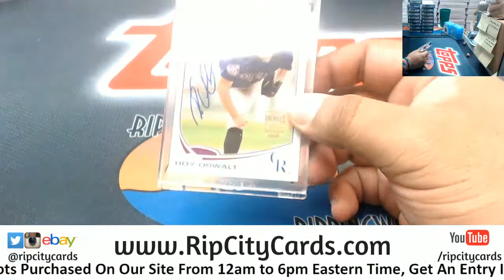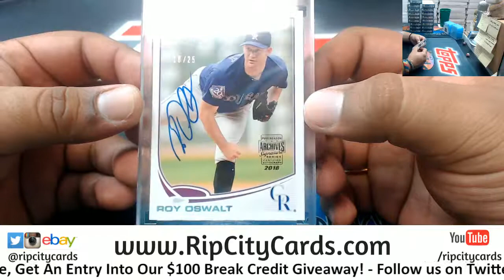2018 Archives Signature Series Personal Scott #4 RCC